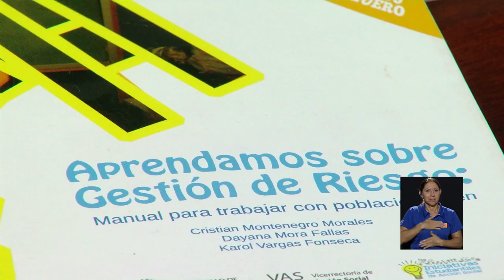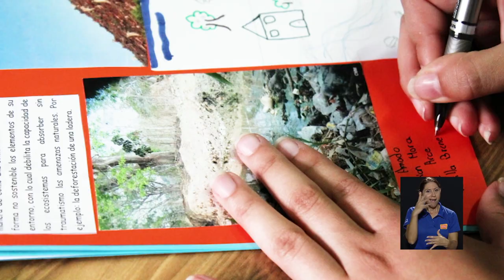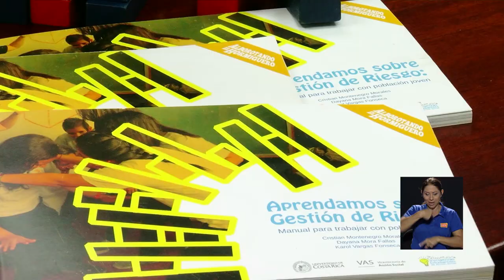Estudiantes de Antropología realizan manual de Gestión de Riesgos para Puriscal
Diferentes amenazas presentes en el Cantón de Puriscal, motivaron a estudiantes de la Escuela de Antropología, UCR a elaborar un manual que permite que estudiantes de secundaria aprendan a gestionar los riesgos de una forma efectiva y divertida.